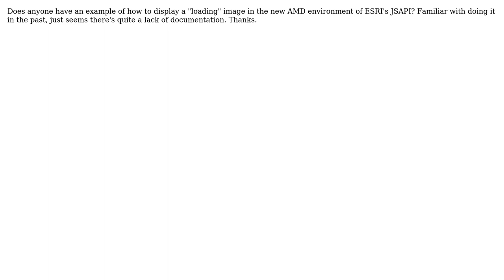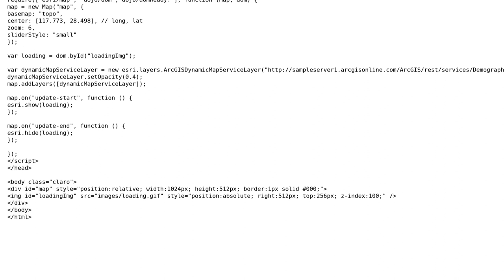GIS: How to add a "loading" image is ESRI JSAPI AMD?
With thanks & praise to God, and with thanks to the many people who have made this project possible! | Content (except music & images) licensed under CC BY-SA | Music | Images & others | With thanks to user ripsin user PolyGeo user kenbuja and the Stack Exchange Network Trademarks are property of their respective owners. You are responsible for your own actions.